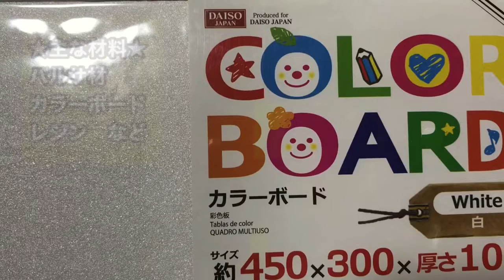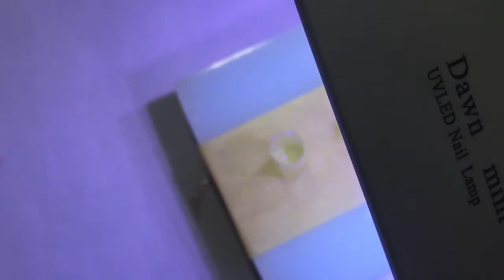ドールハウス作り《キッチン編》オビツろいどサイズ♪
★オビツろいどサイズのドールハウスを作りました。後日、リビング編をUPします♪😃